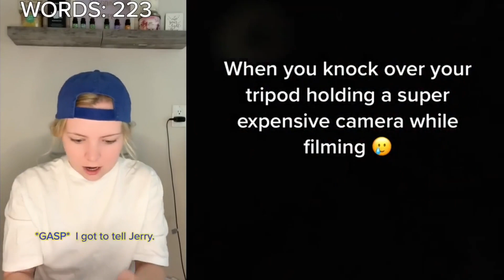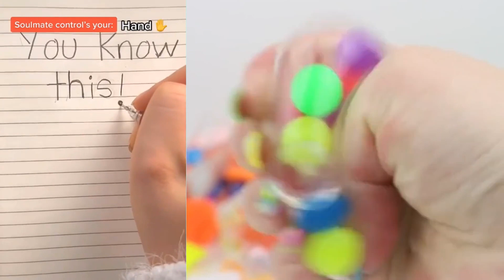🌈 SLIME STORYTIME TIKTOK 🌈 ROBLOX SLIME STORYTIME 💖 @Brianna Mizura @Brianna Guidryy Tiktok #1094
🌈 SLIME STORYTIME TIKTOK 🌈 ROBLOX SLIME STORYTIME 💖 @Brianna Mizura @Brianna Guidryy Tiktok